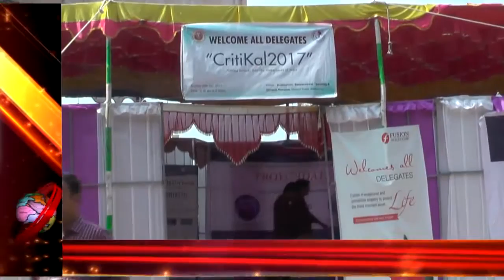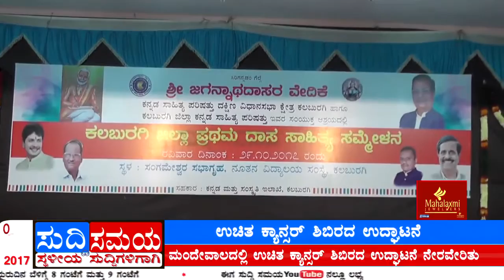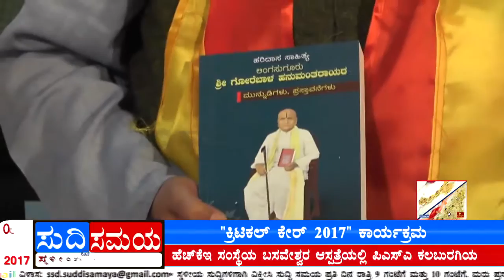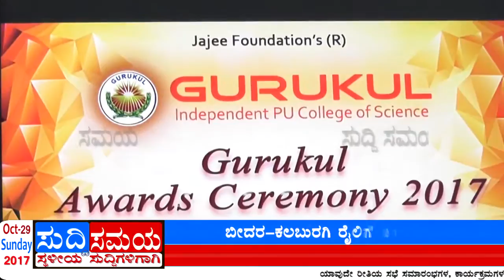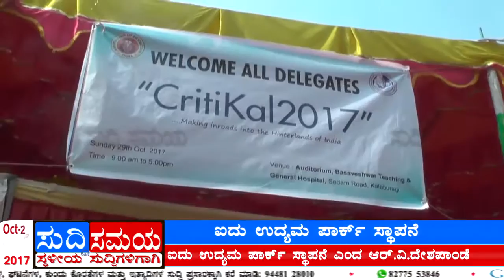SUDDI SAMAYA 29 OCT 2017